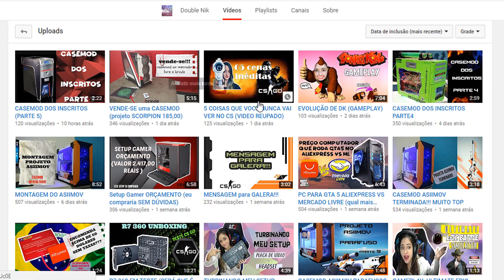COMO FAZER UM MOTOR A VAPOR (TÉRMICO)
O motor a vapor é utilizado para produzir trabalho, e seu funcionamento é conforme às leis da termodinâmica. Neste motor fluido de trabalho é o vapor de água sob alta pressão, o funcionamento da hélice se baseia no principio de expansão calor interno do reservatório expulsando o vapor, gerando energia mecânica ao girar o rotor (hélice). Se na hélice fosse usado um motor dc geraria energia elétrica se tornando um motor termoelétrico.